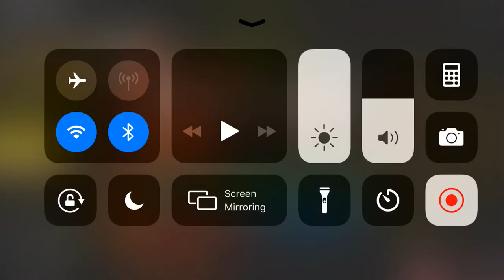I brought Robby the robot skin in piggy only 1 escaped 😭😞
Roblox piggy Robby Skin